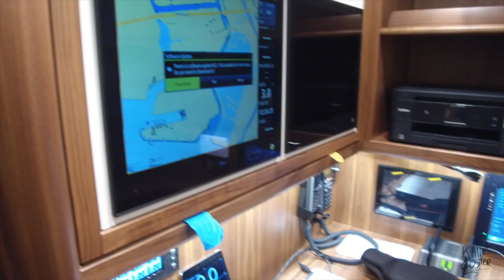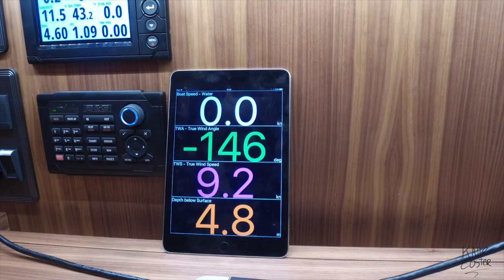latest J Class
This video is about the latest J class build in the Netherlands